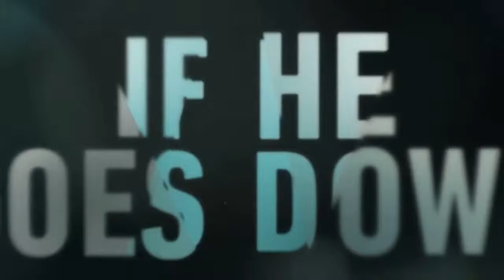The Fix 1x03 Promo "The Wire" (HD)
The Fix 1x03 "The Wire" Season 1 Episode 3 Promo - Maya convinces an asset to wear a wire during a rendezvous with Sevvy. Meanwhile, Ezra works to create an alibi for Sevvy and he sends his henchman Buck to pay a visit to Riv at his ranch on “The Fix,” Monday, April 1st on ABC, streaming and on demand.

The Fix 1x03 Promo/Preview "The Wire"
The Fix Season 1 Episode 3 Promo

» Watch The Fix Mondays at 10:00pm on ABC
» Starring: Adewale Akinnuoye-Agbaje, Robin Tunney